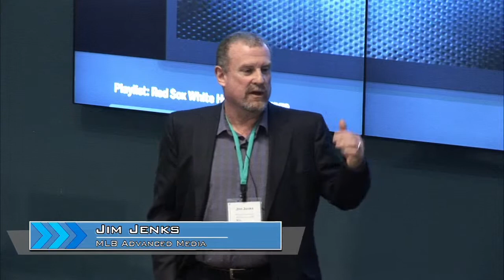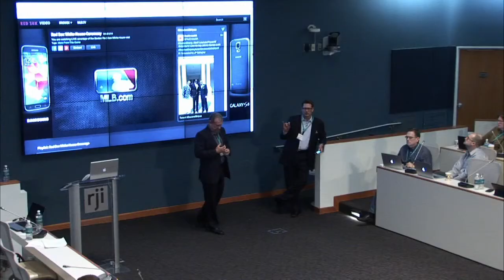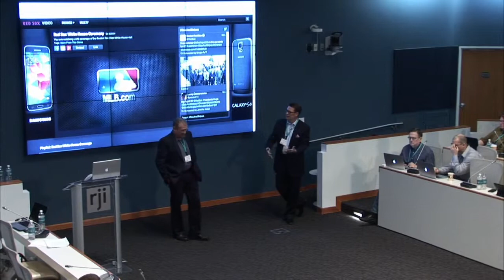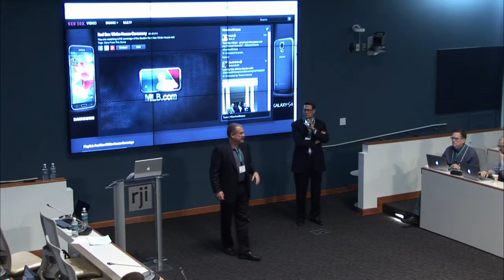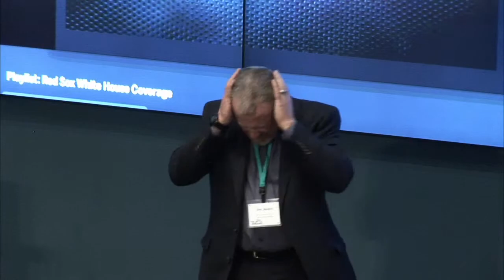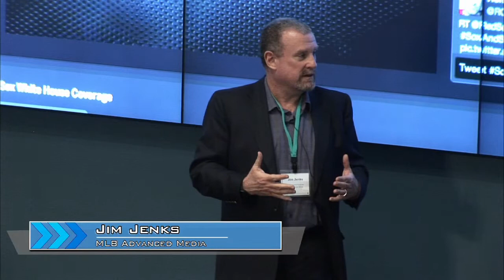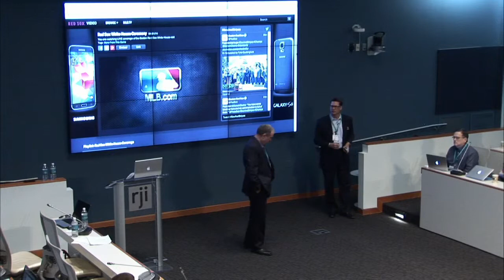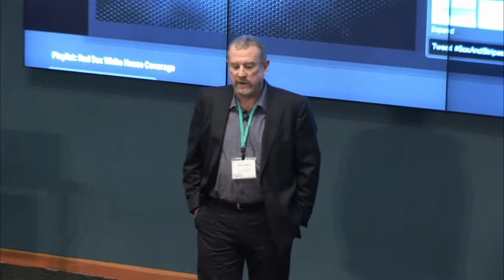Jim Jenks: Changing the game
Jim Jenks

VP and Executive Producer, MLB Advanced Media

Jim Jenks is vice president and executive producer of multimedia and special projects at MLB Advanced Media. He is responsible for managing multimedia content and launching new company and partner audio/video initiatives on the MLB.com portal, mobile devices, social networks and partner properties. Prior to joining MLB Advanced Media in Nov. 2007, he spent five years at The Philadelphia Inquirer as executive sports editor and six years at ESPN as executive editor/producer of ESPN.com and director of research for the broadcast division.  As founding editor of NASCAR Online in 2006, he worked with Paul Allen's Starwave Corp. in the development of NBA.com and NFL.com as director of league initiatives.